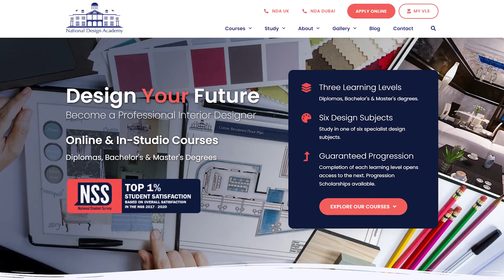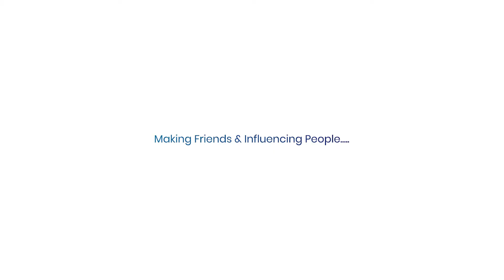BA (Hons) Interior Design Student Spotlight: Mackenzie Morrison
'Normal' university didn't suit Mackenzie Morrison, so after dropping out of a media degree, she decided to look at other options. After studying on the NDA's Professional Interior Design Diploma, Kenzie decided to progress onto the online BA (Hons) Interior Design Degree. So close to graduation, Covid-19 struck and derailed all of Mackenzie's career plans. Two years later she has a thriving interior design practice.

We interviewed Kenzie at her graduation ceremony where she shared more about her journey with the NDA and told us how she made new friends and created a successful interior design business from her bedroom.